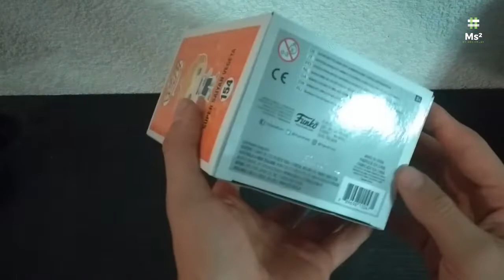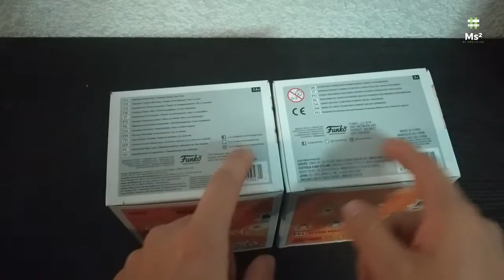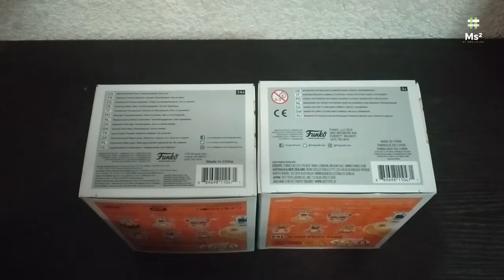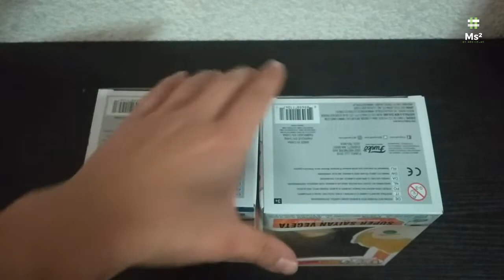Diferencia entre oleadas de Pops / Cajas Distintas + Unboxing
En ésta ocasión les explico las diferencias entre los pops de distintas oleadas para que no te hagan creer que es pirata, los pops generalmente tienen nuevos lanzamientos o reediciones conforme va pasando el tiempo, esto sucede cuando Funko hace un lote limitado de Pops y los distribuye, pero esto no implica que tire el molde hace que vuelve a producir el pop en otro lote pero la caja puede variar entre las distintas oleadas, aquí te explico en que aspectos pueden cambiar :D

Bonito día muchachos en esta ocasión quería compartirles mi experiencia al comprar en la página web de Mercado Libre, espero que pasen un buen momento, por fin llegó el Funko Pop Super Saiyan Vegeta Original AAA Anime Exclusive / Exclusivo, es un Pop cada día más común, incluso lo sacará Game Planet como exclusivo en México, no puede faltar en tu colección, es un pop muy hermoso y con detalles, totalmente recomendado, sólo chequen el vídeo para que vean el desempaquetado y cómo es que funciona, cualquier duda en la caja de comentarios, además de comentarles que el envío express por Fedex es rápido, espero lo disfruten y se animen a unirse al mundo de compras por internet, saludos.

Recuerden que Mercado Libre nos protege por 10 días desde que llegó nuestro paquete.

Tienda: Mercado Libre
Fecha de Pedido: 28/01/2019
Fecha de Envío: 29/01/2019
Fecha de Entrega: 30/01/2019
Precio: 380 MXN
Envío: 92 MXN (Express Fedex / Mercado Envíos)

Productos:
Funko Pop Super Saiyan Vegeta